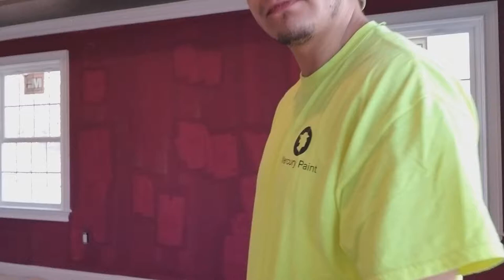24 de febrero de 2018